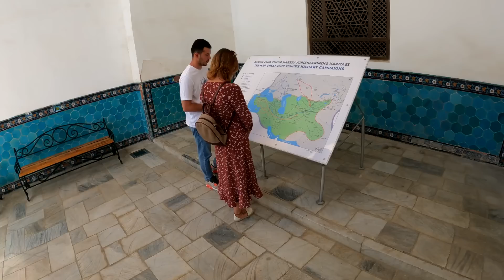УДИВИТЕЛЬНЫЙ САМАРКАНД. УЗБЕКИСТАН 2022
📍 Точки на карте:
Отель Grand Marakand